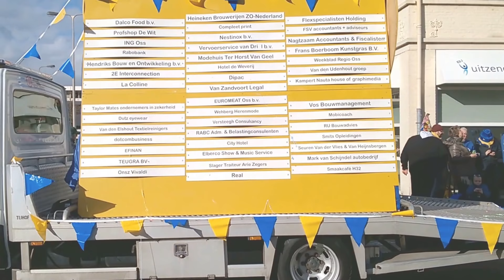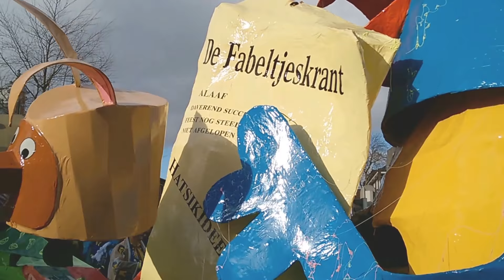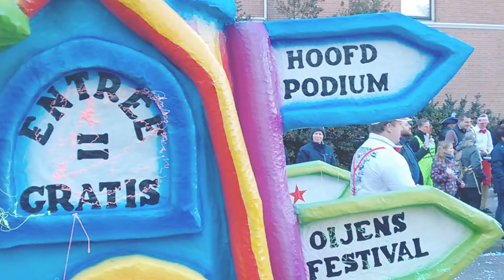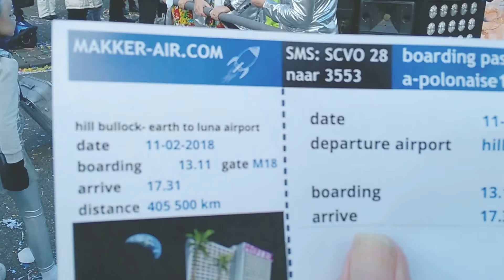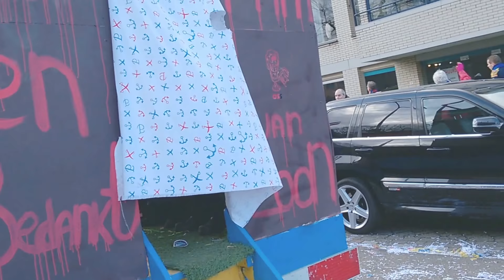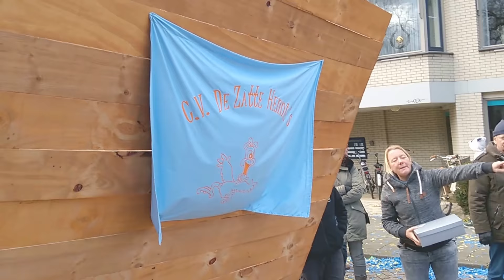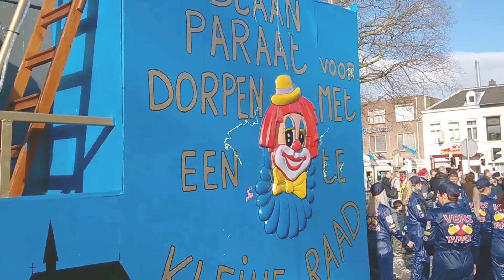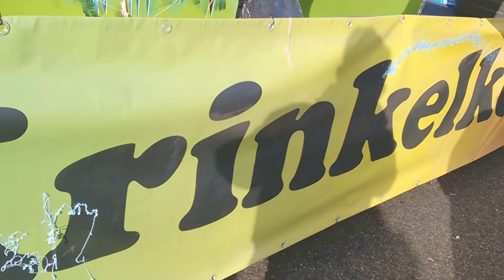54e Carnavalsoptocht Oss 11-02-2018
Kèkt Oss Gaon! Vijftig minuten Carnaval in Oss met de 54e Grootstedelijke Optocht op 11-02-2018.
Alle deelnemers bedankt voor hun bijdrage aan deze video.